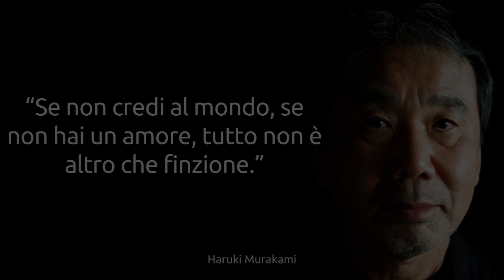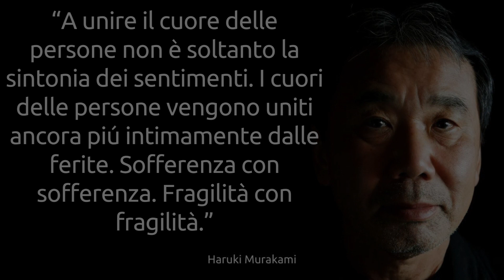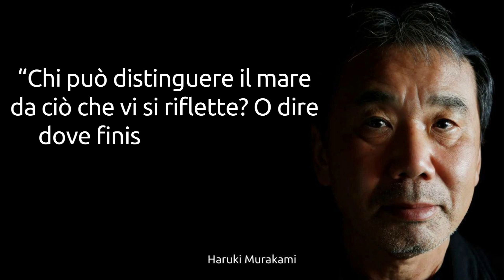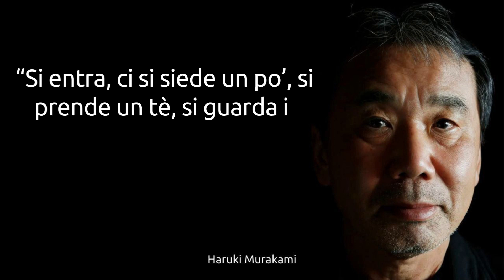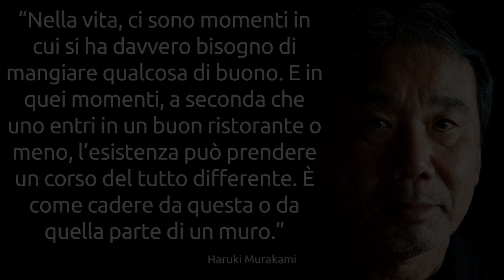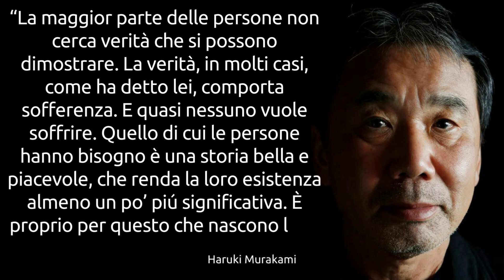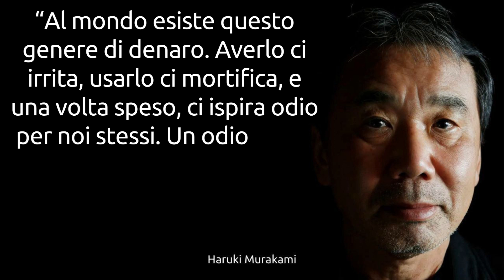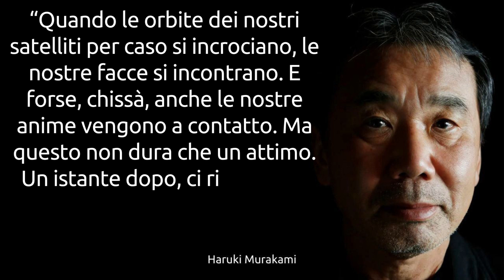Frasi, citazioni e aforismi di Haruki Murakami